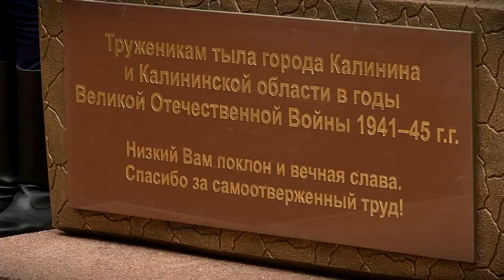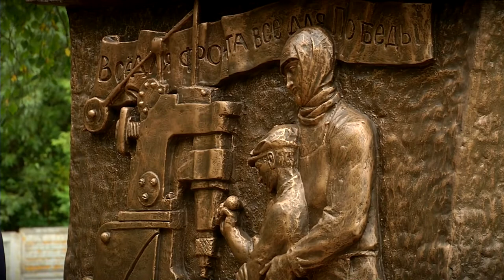В Твери увековечили память тружеников тыла